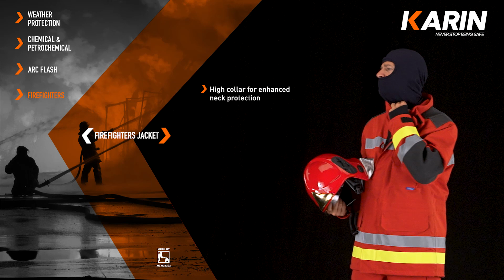KARIN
KARIN - Nuova Linea Prodotti
Karin è un’azienda con oltre 30 anni di esperienza nella progettazione e produzione di dispositivi di protezione individuale e calzature da lavoro

AGENZIA : AWD GROUP
RIPRESE :  Marco Martorana
EDITING :   Ezio Riboni
VIDEO GRAFICHE : Alessandra La Rocca